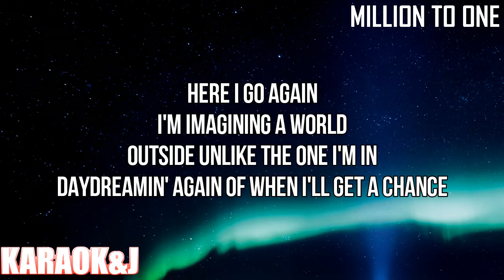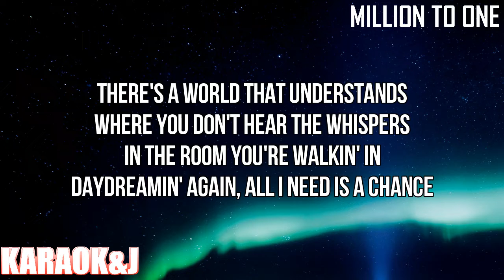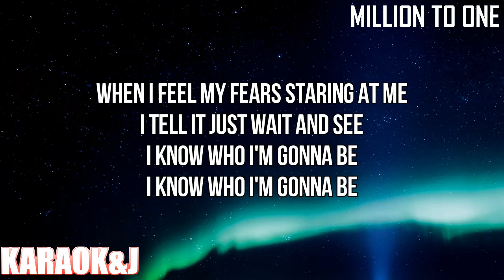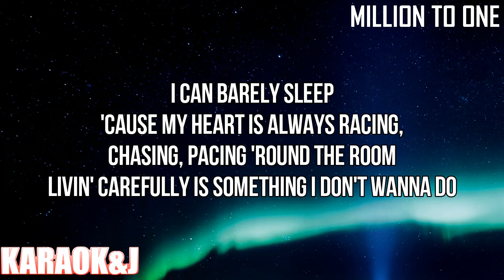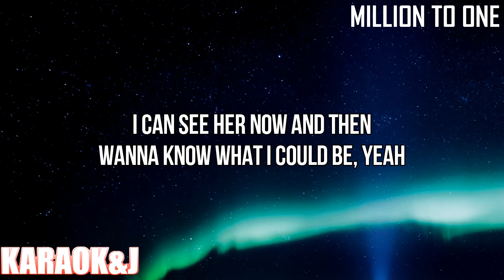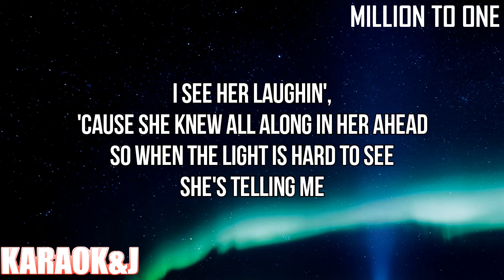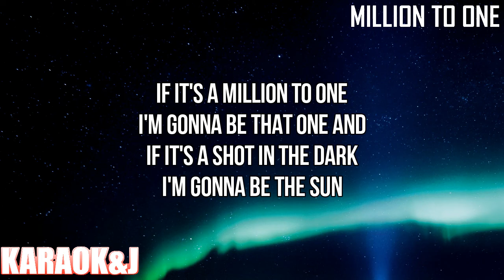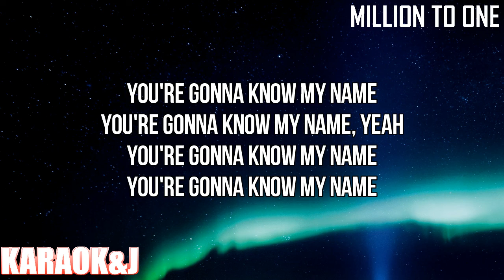Million To One (Cinderella) - Camila Cabello (Instrumental Karaoke) [KARAOK&J]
Camila Cabello - Million To One (from the Amazon Original Movie "Cinderella") (Karaoke Version)

Watch the Karaoke Video of the song "Million To One" by "Camila Cabello" From the Amazon Original Movie "Cinderella" made by KARAOK&J.